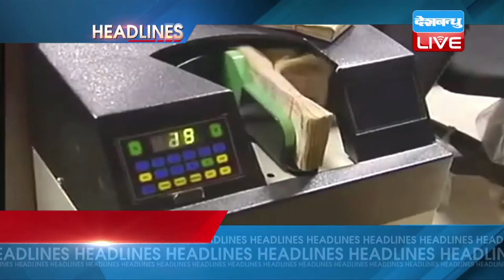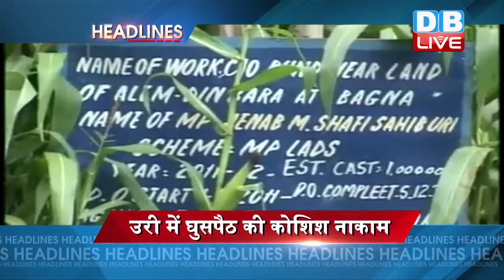DB LIVE | 10 NOV 2016 | NEWS HEADLINES मुख्य समाचार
देशभर में 500 और 1000 के पुराने नोट बदलवाने के लिए बैंको और डाकघरों में लगी लोगों की भारी भीड़...आज सुबह से ही बदले जा रहे हैं पुराने नोट...लोगों की सहुलियत के लिए शनिवार और रविवार को भी खुलेंगे बैंक...कल से ATM से भी निकाल सकेंगे कैश
500 और 1000 के नोटबंदी का मामला सुप्रीम कोर्ट पहुंचा...लोगों को रही असुविधा के मद्देनज़र दायर की गई याचिका...15 नवंबर को उच्चतम न्यायलय करेगा सुनवाई
 दिल्ली में प्रदूषण की स्थिति को लेकर सुप्रीम कोर्ट में अहम सुनवाई आज...केंद्र और दिल्ली सरकार बताएगी प्रदूषण से निपटने का एक्शन प्लान...दिवाली में हुई आतिशबाज़ी के बाद टूटा था प्रदुषण के 17 साल का रिकॉर्ड...लोगों को सांस लेने में हो रही थी दिक्कत।
. जम्मू-कश्मीर के उरी सेक्टर में घुसपैठ की कोशिश नाकाम...मुठभेड़ में एक आतंकी ढेर..सेना का सर्च ऑपरेशन जारी।
प्रधानमंत्री नरेंद्र मोदी तीन दिवसीय जापान यात्रा के लिए रवाना...असैन्य परमाणु सहयोग समझौते पर हस्ताक्षर होने की उम्मीद।
अमेरिका के डोनाल्ड ट्रम्प की जीत से नाराज़ लोगों ने निकाली रैली...कई जगहों पर रैली में फायरिंग.. कैलिफॉर्निया में एक शख्स की मौत, 3 घायल..जबकि सिएटल में कई लोगों के घायल होने की खबर।